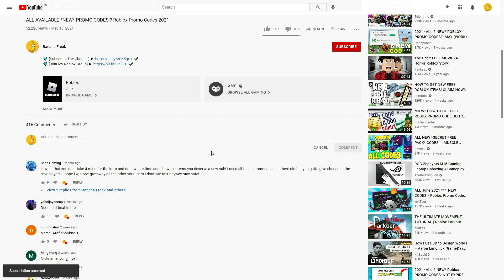ALL NEW ROBLOX [🎅CHRISTMAS🎅] Bad Business 3.19 SECRET *OP* CODES! | ROBLOX 2023 CODES